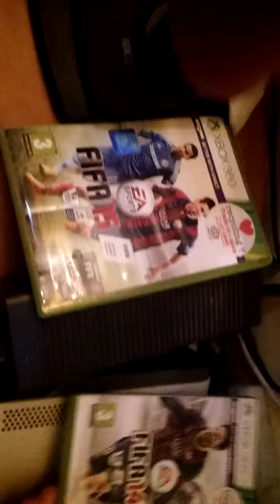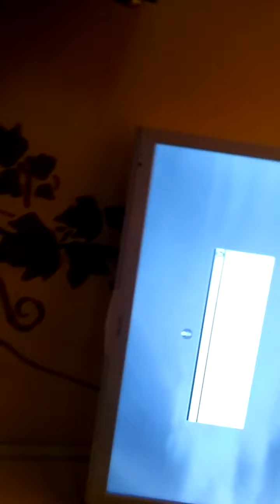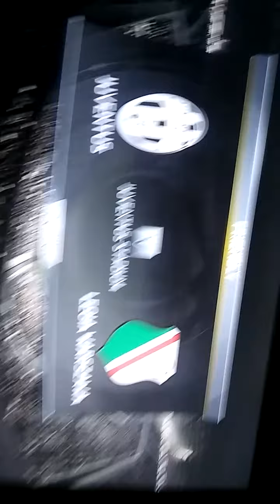Mecze Polska Niemcy i mój finał juventus legia